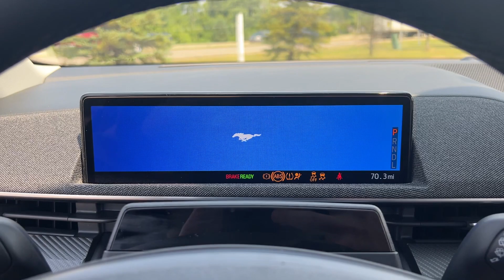2024 Ford Mustang_Mach-E Premium Delaware, Marysville, Powell, Marion, Sunbury OH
New 2024 Ford Mustang_Mach-E Premium available at Byers Ford located in 1101 Columbus Pike, Delaware, OH, 43015. Servicing the Delaware, Marysville, Powell, Marion, Sunbury area.

You're gonna love the  2024  Ford Mustang_Mach-E. This stylish Mustang Mach-E offers athletic performance, a spacious, luxurious cabin loaded with tech-savvy features, ample cargo space, an impressive range and easy charging, all at a surprisingly affordable price. These are just some of the great options this vehicle comes with: Heated Steering Wheel
, Apple Carplay®/Android Auto®, Pre-Collision System, Touchscreen Infotainment System, Navigation System, Keyless Entry, Lane Keeping Assist, Adaptive Cruise Control, Back-Up Camera, Power Passenger Seat. Future-focused efficiency blends with luxury and performance in this remarkable Mustang Mach-E. See for yourself when you take it out for a test drive. Our professional staff looks forward to giving you excellent service!